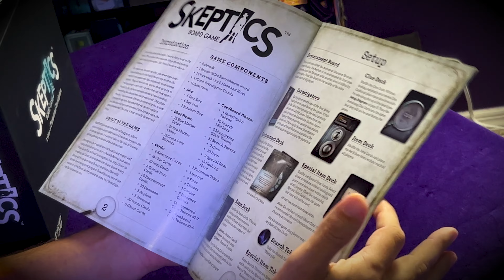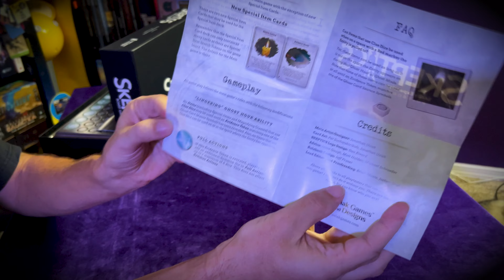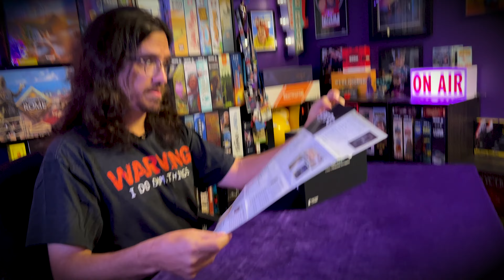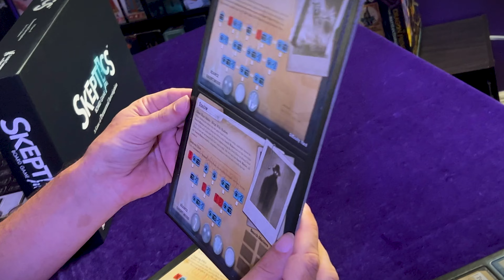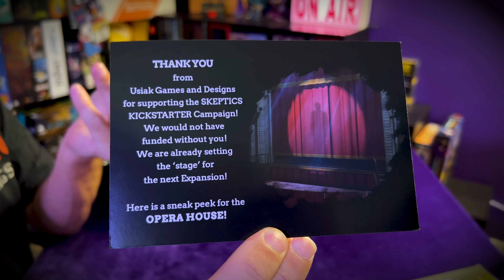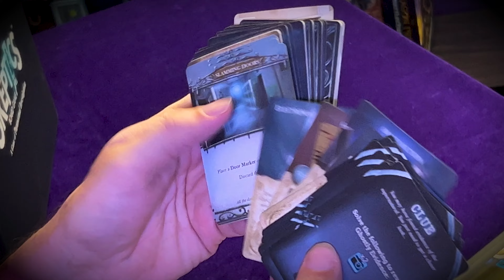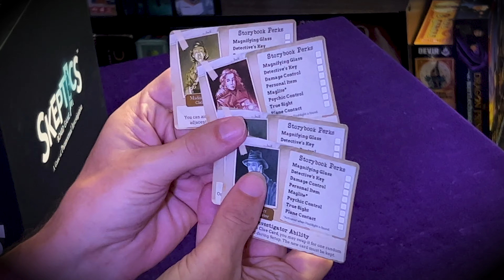Skeptics... Revealing the Surprising Reality of the Paranormal in this fun game!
You're a paranormal investigator trying to reveal the truth... ghosts are real! SKEPTICS is a cooperative, dice rolling game, where players explore potentially haunted locations to prove the existence of ghosts.